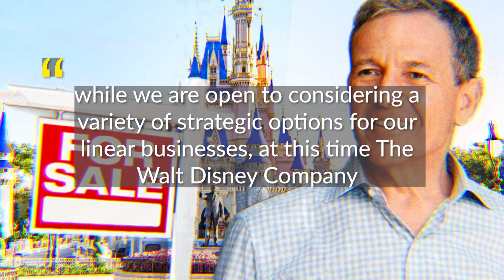Why Bob Is Ready to Sell Disney's Assets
The primary motivation behind Disney's potential sale of ABC, its owned affiliates, linear cable networks, and a minority stake in ESPN is not solely driven by the financial gain from these assets. Instead, it serves as a strategic signal to investors that it's time to change their perception of Disney from an old media company.

While Disney's market capitalization stands at approximately $156 billion and the company carries around $45 billion in debt, divesting these assets would indeed help in reducing its leverage ratio. Furthermore, the proceeds from the sale could potentially support Disney's anticipated acquisition of Comcast's minority stake in Hulu.

However, the main reason behind Disney CEO Bob Iger's contemplation of selling these media assets, which he has resisted for a long time, is to convey a clear message to the investment community: the era of traditional television is drawing to a close, and Disney is prepared for its next phase.

Streaming represents Disney's future and is one of its most valuable assets, second only to its theme parks. The traditional linear business, on the other hand, is clearly on a path of decline, and Disney isn't necessarily intent on protecting it. If they can transfer some of this lower-performing, negative-growth business to a more suitable operator, they are open to that possibility.

Media tycoon Byron Allen has also made an initial offer to acquire ABC and its affiliates, along with cable networks FX and National Geographic, for a sum of $10 billion, according to a source familiar with the situation.

Though to be clear, nothing is green lit yet with Disney stating “while we are open to considering a variety of strategic options for our linear businesses, at this time The Walt Disney Company has made no decision with respect to the divestiture of ABC or any other property and any report to that effect is unfounded.”

The value of broadcast and cable networks has seen a significant decline compared to the booming years of the 1990s and early 2000s, largely due to the recent trend of millions of Americans canceling their cable subscriptions.

Wells Fargo's assessment places a value of approximately $4.5 billion on ABC and Disney's eight owned affiliate networks, a stark contrast to the hefty $19 billion Disney shelled out for Capital Cities/ABC in 1995, which marked Bob Iger's entry into the company.

Market analysts currently estimate ESPN's net worth to fall within the range of $20 to $30 billion. Disney's preference is to maintain a majority stake in ESPN, as Bob Iger mentioned in his CNBC interview. Presently, Disney holds an 80% ownership share in the sports media business, with Hearst owning the remaining 20%.

Approximately a decade ago, analysts had pegged ESPN's value at around $50 billion, illustrating the notable shift in its valuation over time.

One of Disney's most intriguing choices lies in its decision regarding the ABC network. Disney has the option to readily sell its eight owned and operated affiliate stations, strategically positioned in key markets such as Chicago, New York, and Los Angeles, without significantly altering the course of the media industry.

However, relinquishing control of the ABC network would constitute a bold declaration by Disney, signaling its belief in an uncertain future for traditional broadcast cable content distribution.

The sale of ABC would be particularly striking, given Bob Iger's recent statements on CNBC and during Disney's latest earnings conference call, expressing his desire for the company to maintain a presence in the sports business.

There's evident value, at least in the foreseeable future, in retaining a significant broadcast network, especially for major sports leagues. NBCUniversal executives are banking on their ownership of the NBC network to persuade the NBA to consider a fresh rights agreement for broadcasting NBA games. NBC's status as a free over-the-air service can potentially expand the league's viewership, a point they plan to emphasize. Even as the world transitions to streaming, millions of Americans continue to rely on digital antennas for TV viewing.